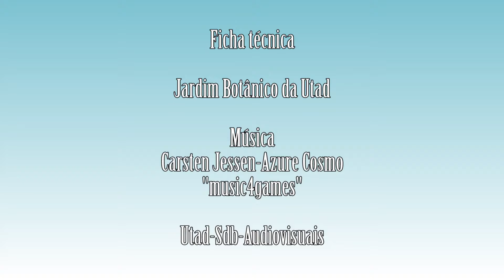Flowering Herbs: Thyme (Thymus caespititius)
Thymus caespititius is dwarf, aromatic mat-forming groundcover shrub, It is native to Portugal, northwest Spain, and the Azores.
The plant has narrow, spatula-shaped, smooth leaves to 6 mm (0.24 in) long, fringed with tiny hairs. The rose, lilac or white flowers are borne in small, flattened mat-hugging heads from late spring to summer.

Thymus caespititius, grown as an ornamental plant, and is hardy from USDA Zones 9-11. The cultivar Thymus caespititius 'Aureus' has narrow, light gold leaves.

The genus Thymus (thymes) contains about 350 species of aromatic perennial herbaceous plants and subshrubs to 40 cm tall in the family Lamiaceae, native to temperate regions in Europe, North Africa and Asia.

Stems tend to be narrow or even wiry; leaves are evergreen in most species, arranged in opposite pairs, oval, entire, and small, 4–20 mm long, and usually aromatic. Thyme Flowers are in dense terminal heads, with an uneven calyx, with the upper lip three-lobed, yellow, white or purple.

Several members of the genus are cultivated as culinary herbs or ornamentals, when they are also called thyme after its best-known species, Thymus vulgaris or common thyme.

Thymus species are used as food plants by the larvae of some Lepidoptera (butterfly and moth) insect species, including Chionodes distinctella and the Coleophora case-bearers C. lixella, C. niveicostella, C. serpylletorum and C. struella (the latter three feed exclusively on Thymus).

Haringey North London Tree Surgeons and Wildlife Gardening channel.